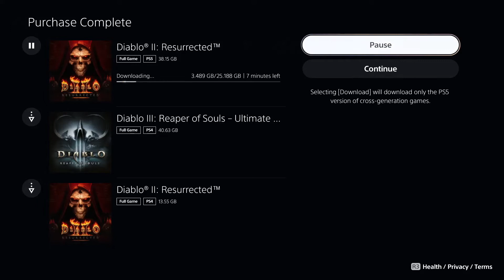Diablo 2 Resurrected Angry Rant And First impressions - Horrible Start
This here is the First impression of Diablo 2 resurrected. It will be an angry rant due to the incompetence of Activision Blizzard. Many errors, many unwise decisions, and overall infuriating experience in that past 24 h. Horrible Start!!!